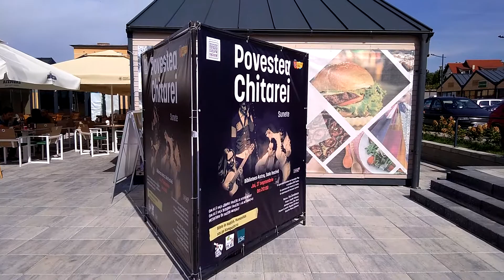Sibiu Guitar Meeting